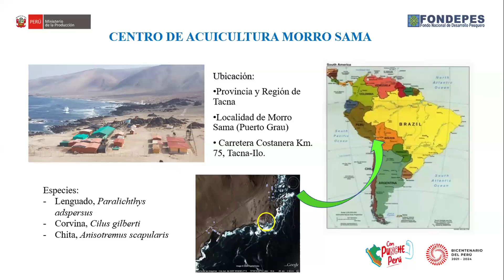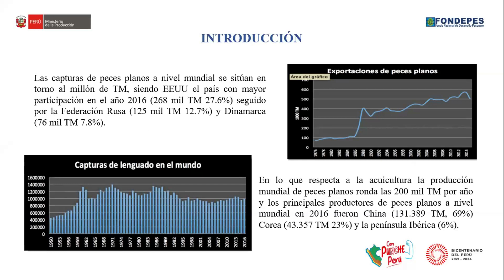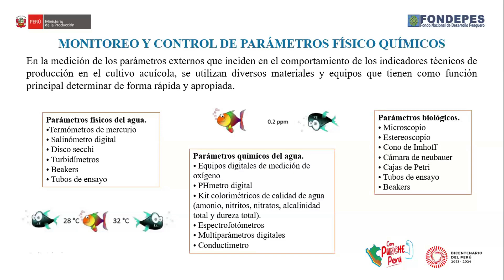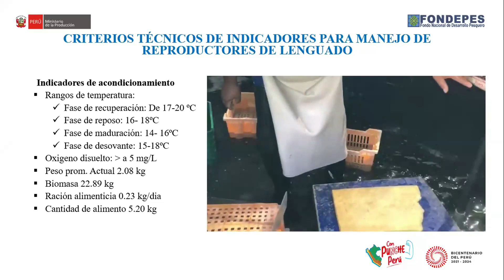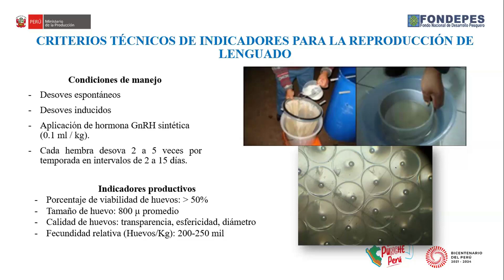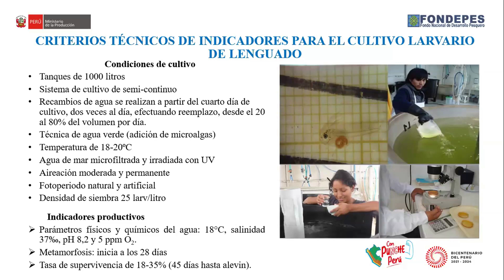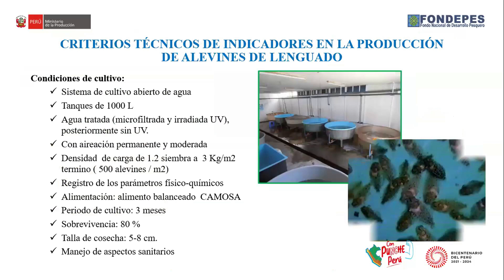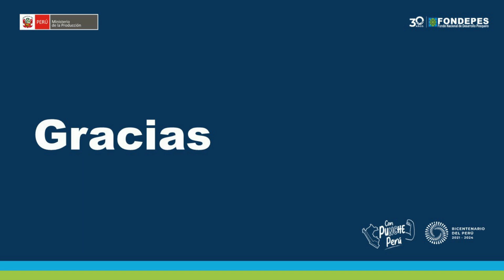Curso 3 - Módulo IV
CRITERIOS TÉCNICOS PARA EL ESTABLECIMIENTO DE INDICADORES EN LA PRODUCCIÓN DE ALEVINES DE LENGUADO